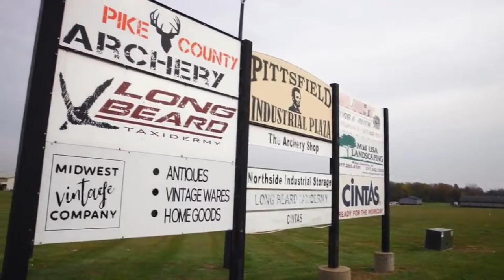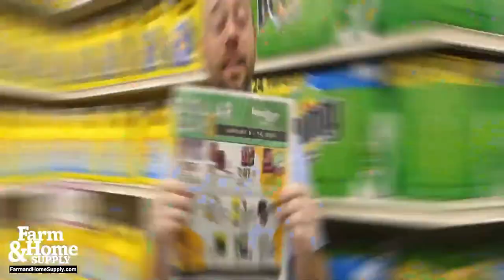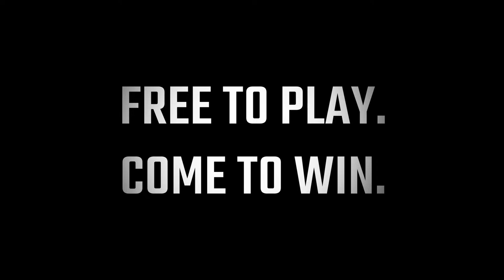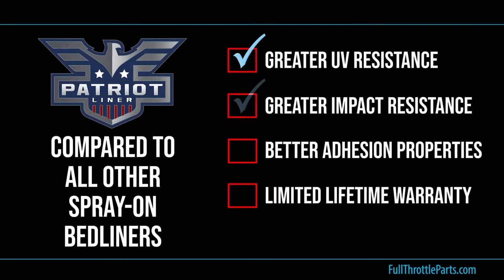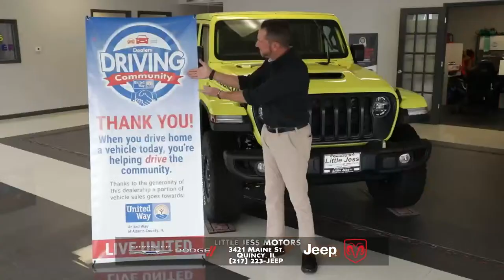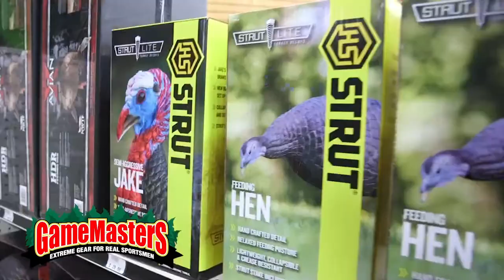Pittsfield vs. Payson Seymour - High School Girls Basketball